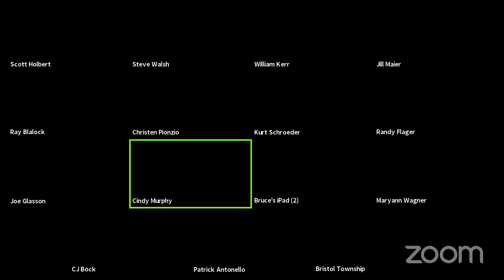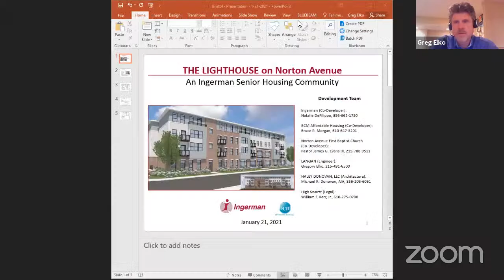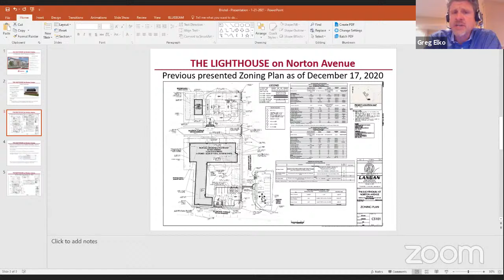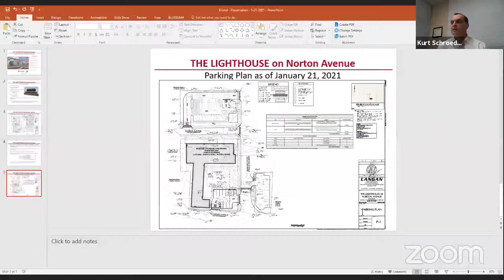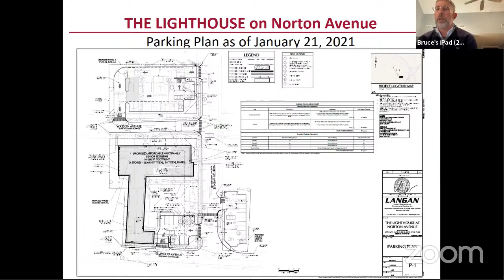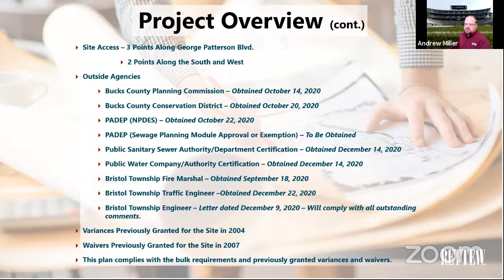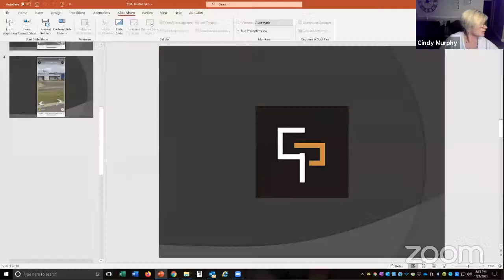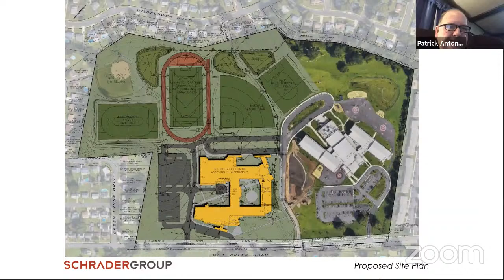Bristol Township Council Meeting January 21, 2021